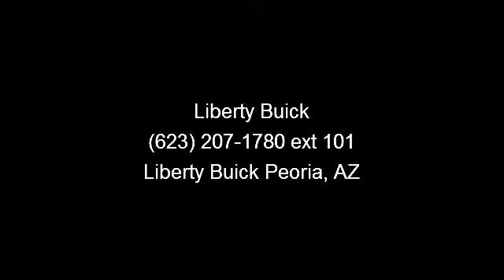2010 Buick LaCrosse - Liberty Buick - Liberty Buick Peoria,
ONLY 25,346 Miles! CXL trim. Heated Leather Seats, CD Player, Onboard Communications System, iPod/MP3 Input, Alloy Wheels, Overhead Airbag, Satellite Radio. 5 Star Driver Front Crash Rating. CLICK ME!OWN THIS LACROSSE WITH CONFIDENCE5 Star Driver Front Crash Rating. 5 Star Driver Side Crash Rating.KEY FEATURES ON THIS LACROSSE INCLUDEHeated Leather Seats, Satellite Radio, iPod/MP3 Input, CD Player, Onboard Communications System MP3 Player, Keyless Entry, Child Safety Locks, Steering Wheel Controls, Heated Mirrors.THE BUICK LACROSSE IS BEST IN CLASSSide by Side Advantages: More Overall Passenger Volume and Passenger Legroom than Lexus ES 350, Mercedes-Benz C-Class, BMW 3 Series, Acura TL, Volkswagen CC and Toyota Avalon. With over 12 cubic feet of Trunk Space, the LaCrosse will accommodate the equivalent of 2 carry-on suitcases and a set of golf clubs.OUR OFFERINGSAs your premier new Peoria Buick, Scottsdale Buick , Tempe Buick , Glendale Buick, Phoenix Buick, Arizona Buick, and Surpris...read more